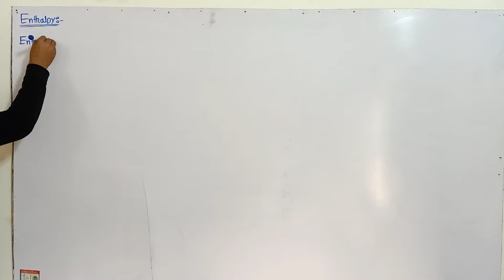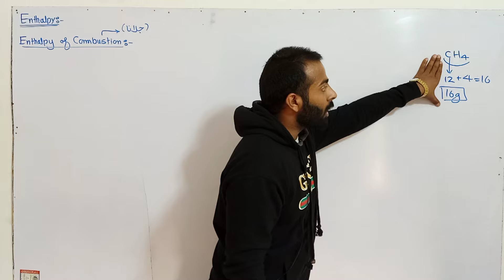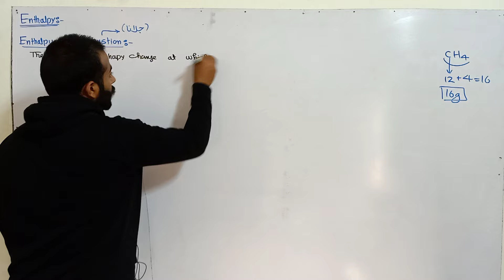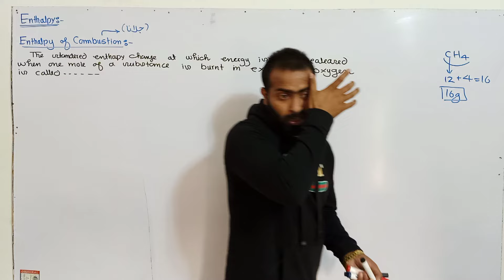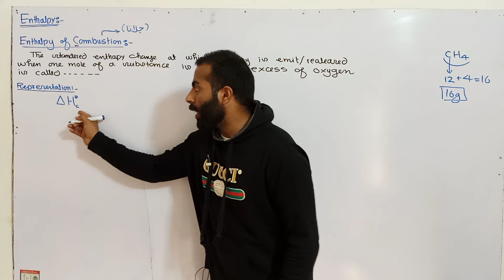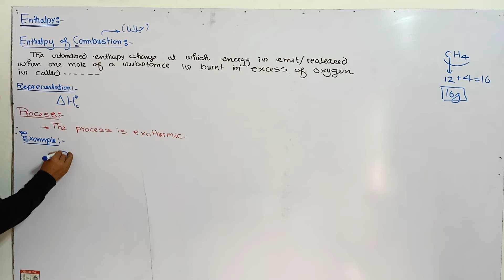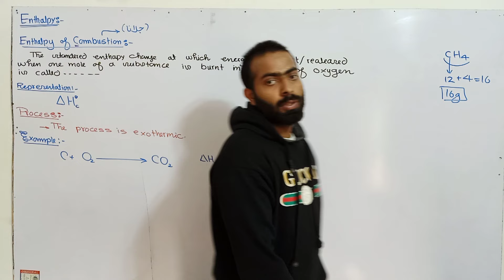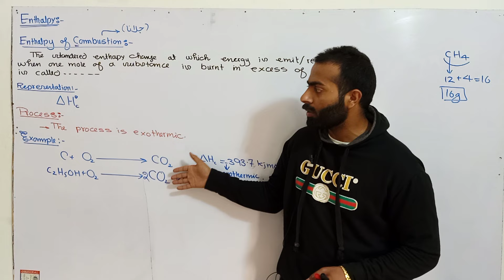Enthalpy of combustion | 11th class chemistry | ch.no.7